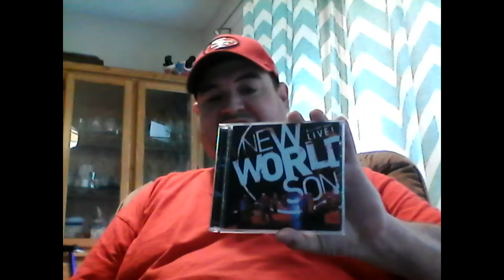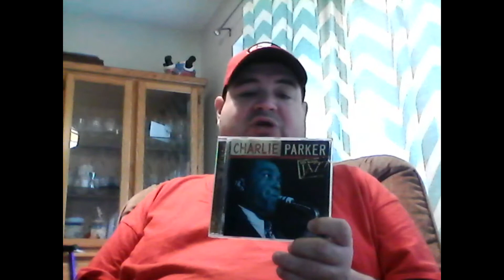The Update: The one with CD's, Dice, a New Intro and Me! (June 6th, 2020)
Hi everyone.  It's the update coming to you in glorious 480p 4:3 definition.  Pauleywood bringing it back to 01.  Some minor syncing issues between the video and audio so now that you know, you will never unsee it again.  Enjoy.